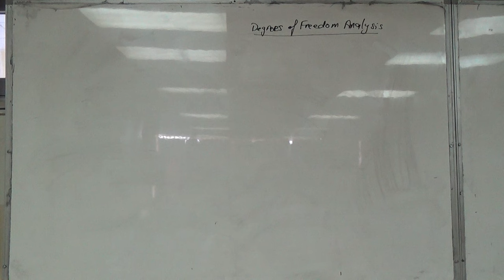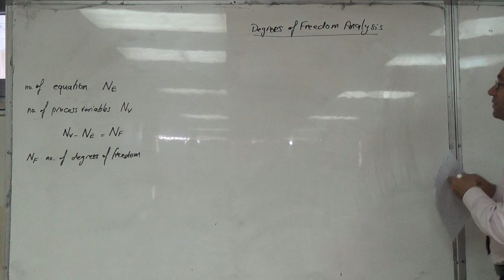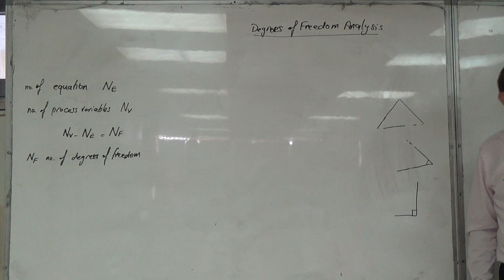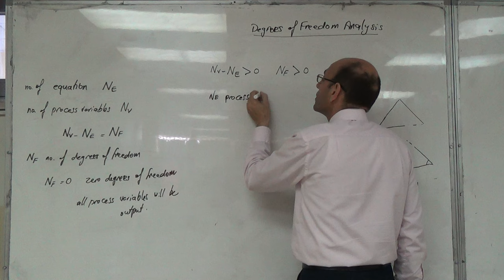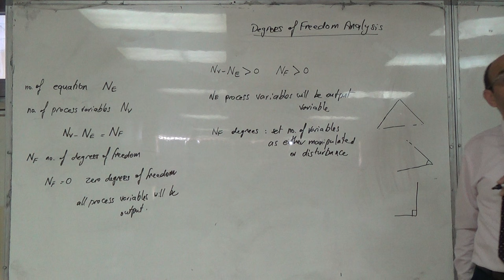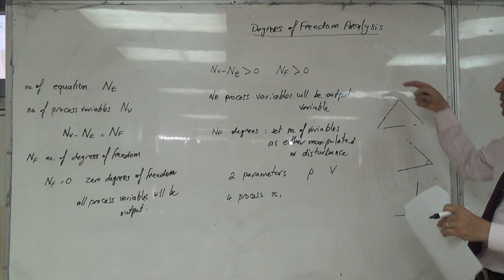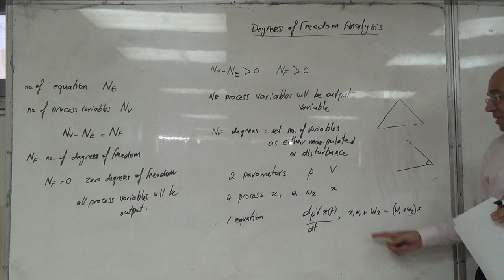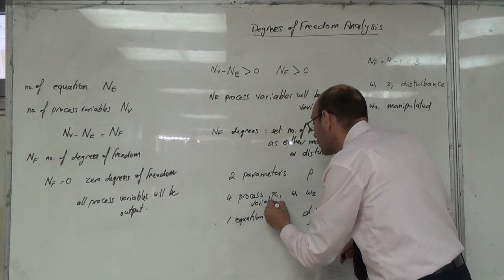Degrees of Freedom Analysis, 27/6/2016